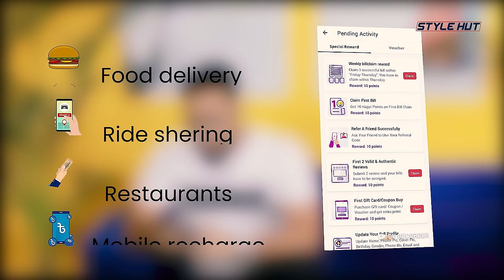পারফেক্ট Sneaker যেভাবে কিনবেন || How to buy perfect Sneaker? || Tonmoy Sneaker Men"s_Style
পারফেক্ট Sneaker যেভাবে কিনবেন ! How to buy perfect Sneaker? এই ব্যাপারে এই ভিডিওতে সব খুঁটি নাটি আলোচনা করা হয়েছে ।

আমার মতন Happihub অ্যাপ ইউজ করে সেভিংস করুন । অ্যাপ লিঙ্ক